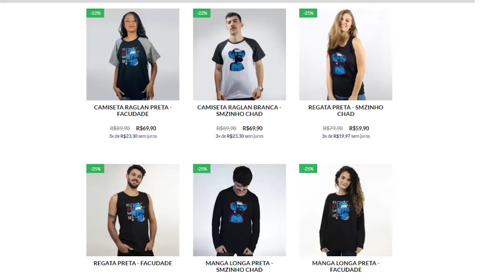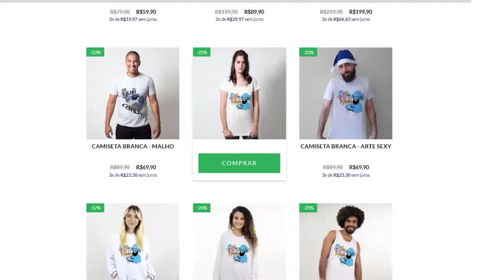CHIVALRY 2 PT#26 - Temos que buscar os invasores